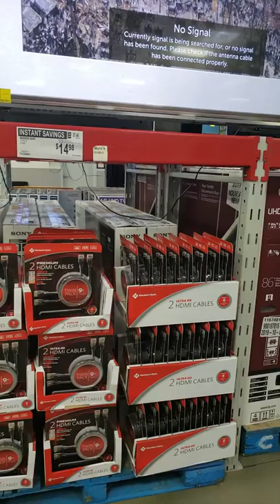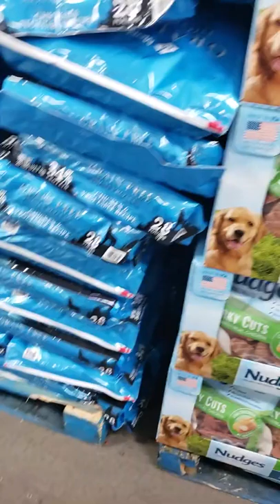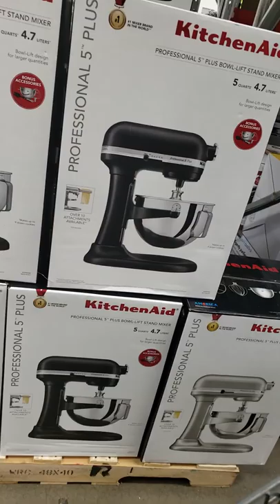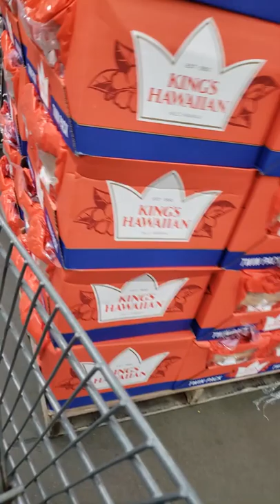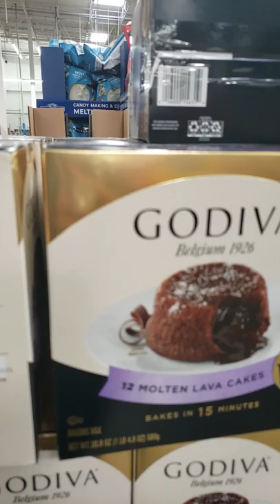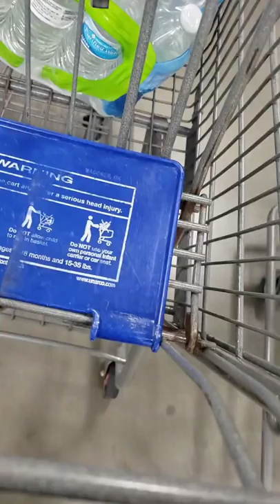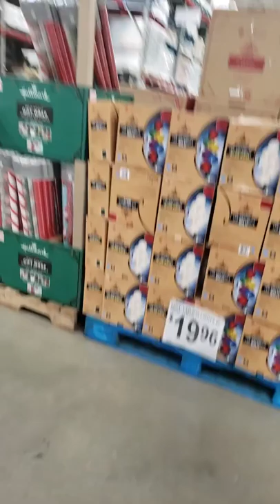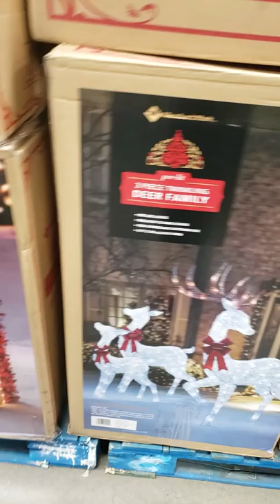Sam's Macon Ga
Shopping At Sam's Club